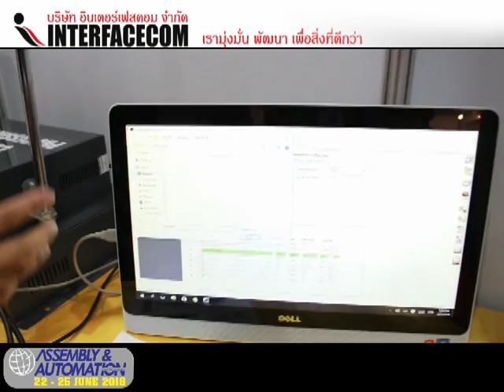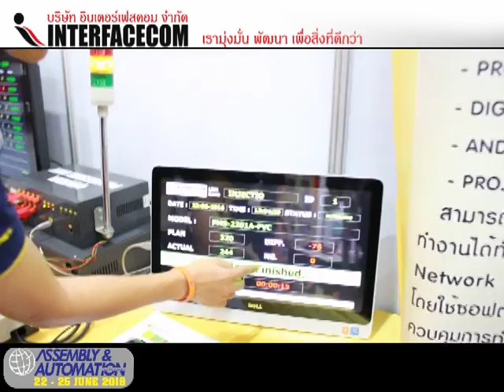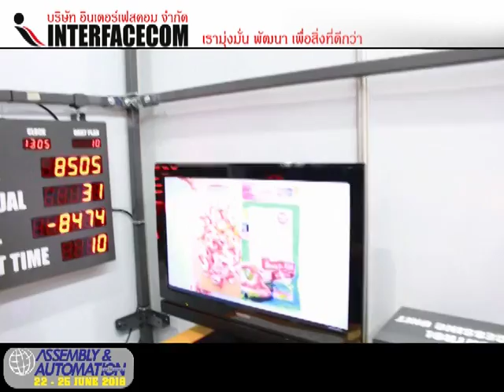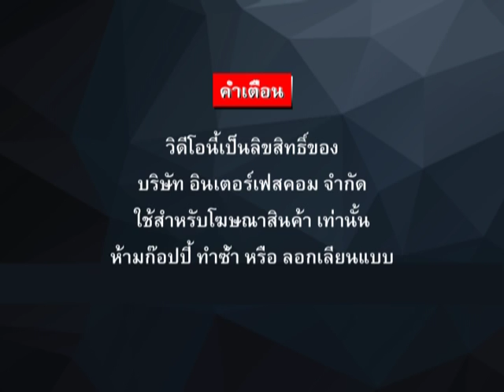((( รีวิว ))) Sale Mongkol : Andon, Digital clock, Visual production board